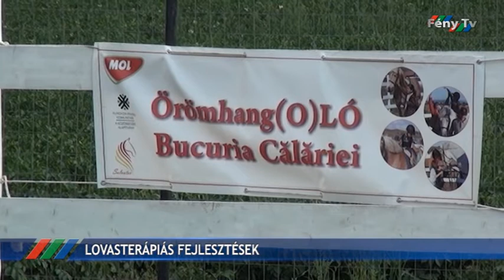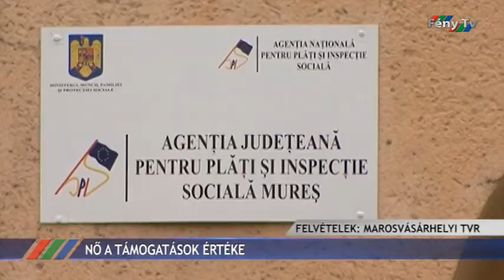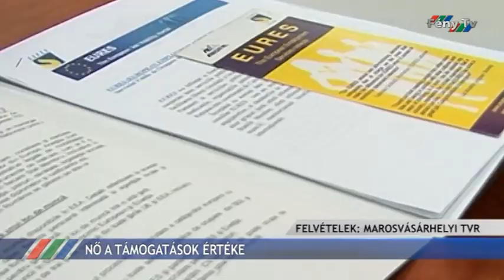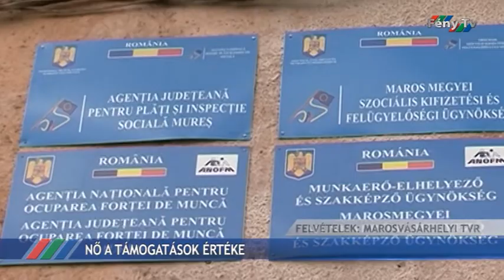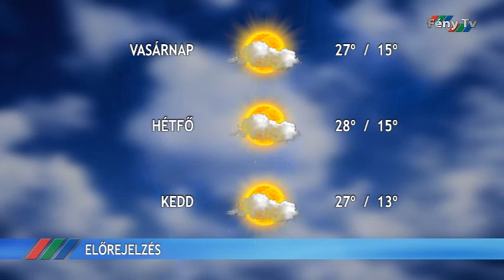Fény Pont 2017. július 21.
A rendes tanácsülésen bemutatták azt a pályázati dokumentációt, amely által hatékonyabb lehetne a távhőrendszer.
Állásbörzét tartottak a Fogarasy Mihály Műszaki Líceum famegmunkáló és autószerelő osztályok végzőseinek az iskola és az Arbor Vállalkozók Szövetségének szervezésében.
Két pályázatot is nyert a Salvator Alapítvány, ezek keretében összesen 21 gyermeket fejlesztenek lovasterápiával,